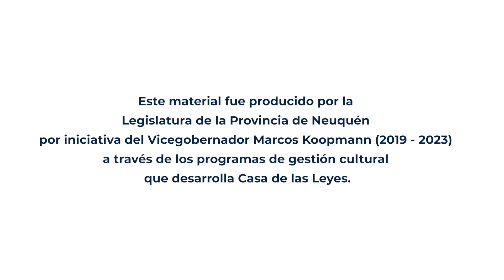El Amparo - Música Activa en Barrio La Sirena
Música Activa es la propuesta de la Legislatura de Neuquén y el vicegobernador Marcos Koopmann para que la familia neuquina pueda disfrutar en cada barrio y cada localidad de la mejor música de Neuquén.

Durante el 2022,  realizamos 68 Música Activa, lo que implicó trabajo para más de 1500 artistas y diferentes sectores de la  industria cultural de nuestra provincia.
Música Activa es la posibilidad de encontrarnos y celebrar nuestra identidad.